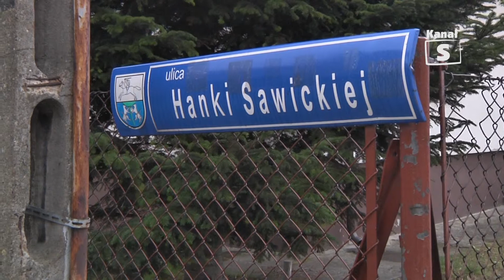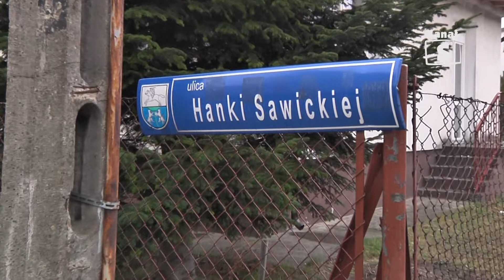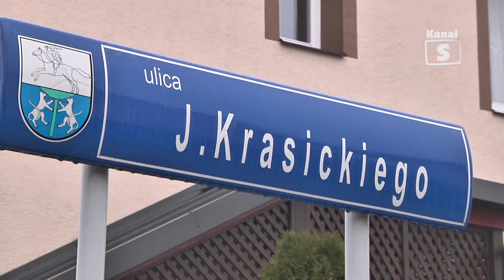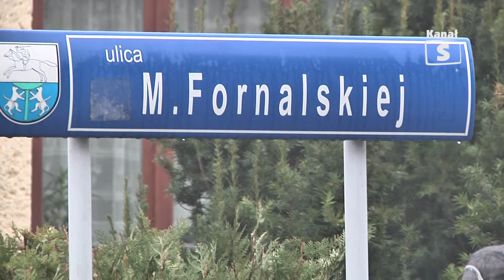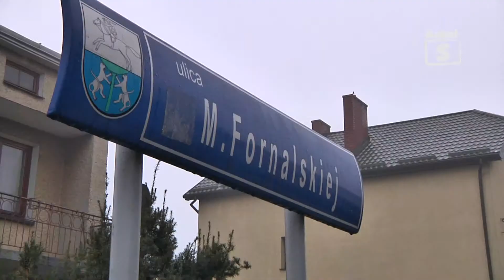Niechlubne pozostałości komunizmu w Lubartowie - edycja 168 - 13.12.2013